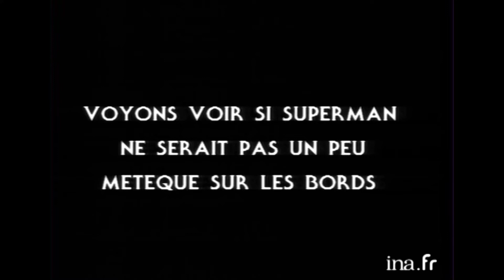M Cyclopède "Voyons voir si Superman ne serait pas un peu métèque sur les bords" | Archive INA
La minute nécessaire de Monsieur Cyclopède    10/02/1984
Pour savoir si Superman est un vrai Français, il suffit d'aller voir ses grands-parents.